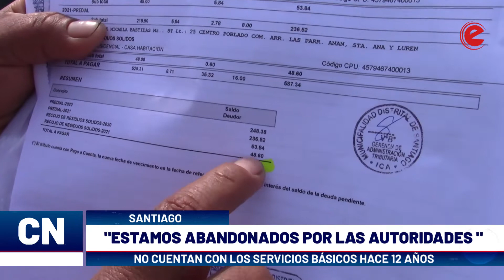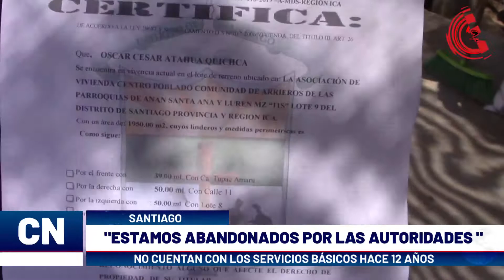Santiago: "estamos abandonados por las autoridades locales"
Ica || Moradores de la comunidad del Centro Poblado Anan Santa Ana y Luren del distrito de Santiago, expresaron que se encuentran sin el apoyo de las autoridades, porque no cuentan con los servicios básicos desde hace más de 12 años.